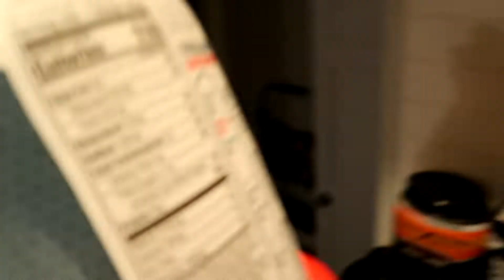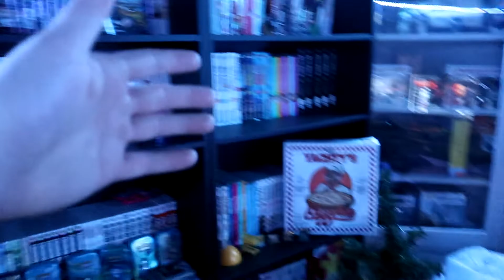This is it...